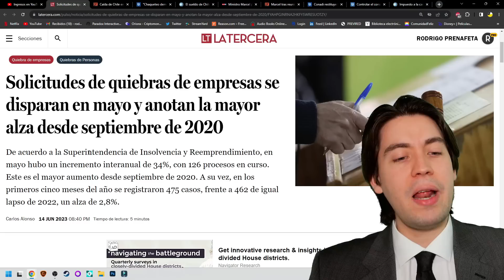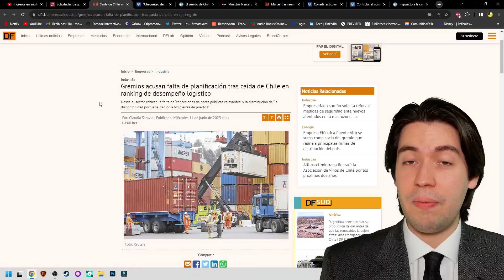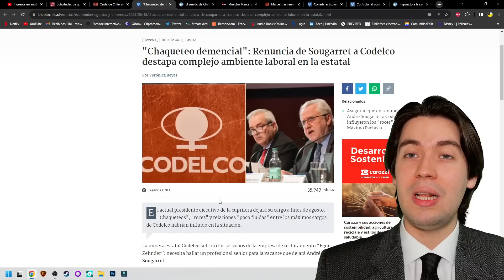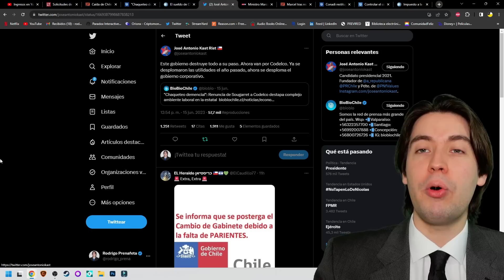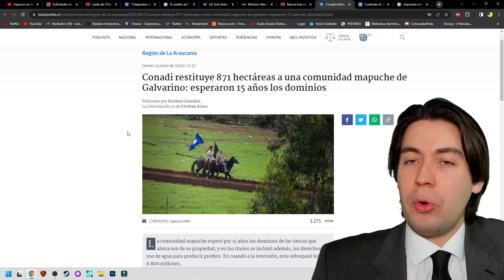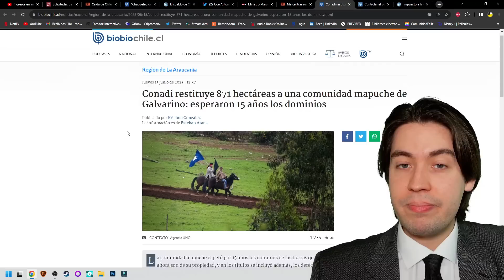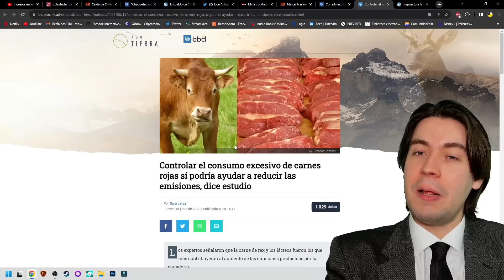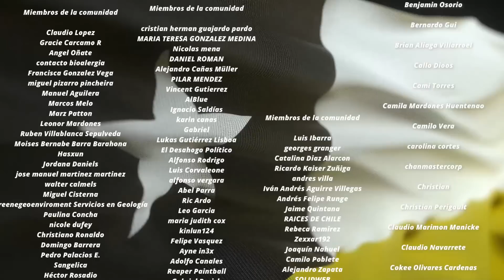¡KAST se BURLA! EMPRESAS ESCAPAN de CHILE y QUIEBRAN por OSCURO PLAN de BORIC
Tiempos:

0:00 Introducción
0:53 Crece la crisis económica
5:56 El plan de Marcel
10:11 Conclusión
11:21 Agradecimiento a suscriptores